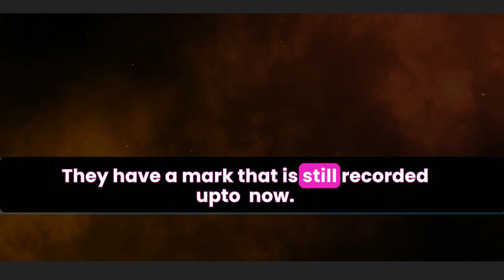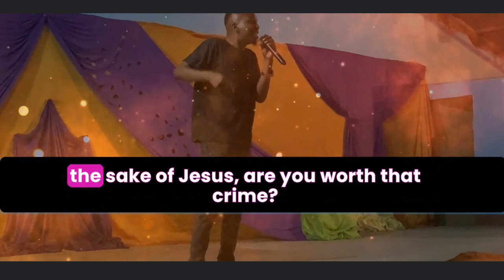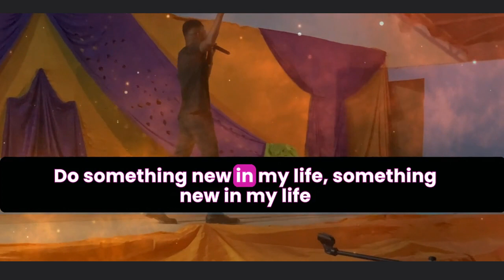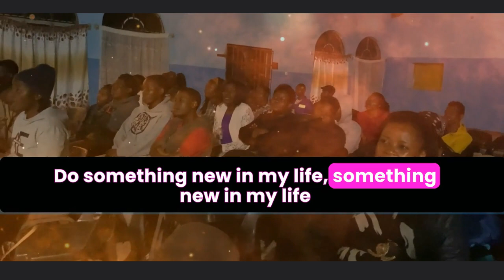I COME FROM A VERY SMALL CHURCH~JOSHUA MUK MINISTERING AT THE NWPC 2023 IN GWERU ZIMBABWE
JOSHUA MUK MINISTERING AT THE 2023 NEW WINE PRESS CONFERENCE IN GWERU

WE BELIEVE IN LOVE AND ONENESS IN THE BODY OF CHRIST AS WE GET MORE AND MORE IMMERSED IN THE REVIVAL MOVE.

JOSHUA MUK IS THE VISIONARY OF PROPHETIC  EVANGELISM  2025 AND THE FOUNDER OF REVIVAL HOUSE INTERNATIONAL NETWORK .

PROPHETIC EVANGELISM 2025  IS A REVIVAL MOVEMENT GROUP BASED IN ZIMBABWE WHICH IS RUNNING UNDER THE VISION THAT JOSHUA MUK SAW IN 2015 CONCERNING THE YEAR 2025 AND BEYOND AS FAR AS REVIVAL IS CONCERNED .THIS GROUP HAS IMPACTED DIFFERENT COMMUNITIES AS GOD IS USING THE GROUP AS A REVIVAL VEHICLE IN ZIMBABWE AND OTHER NATIONS. THIS GROUP COMPRISE OF YOUNG MINISTERS IN VARIOUS CALLINGS WHO ARE MOVING TOGETHER FROM CITY TO CITY WITNESSING AND SPREADING THE FIRE OF GOD TO ALL THE PEOPLE. THE TEAM'S PASSION FOR SOULS IS UNSTOPPABLE AND IN THE VISION, JOSHUA MUK SAW MASSIVE SOUL WINNING TAKING PLACE ALLOVER THE WORLD AS REVIVAL BREAKOUT IN ITS FULLNESS. HE SAYS THAT SOUL WINNING IS A  MAJOR KEY THAT MUST BE SEEN IN EVERY REVIVAL AND HE BELIEVES THAT THE STRENGTH OF DEDICATED YOUTH IS A CATALYST TO THE ADVANCEMENT OF THE WORK THAT THE FATHERS IN FAITH STARTED  !!! .